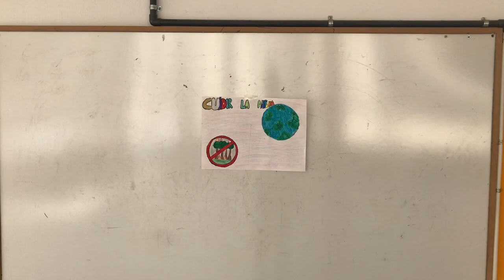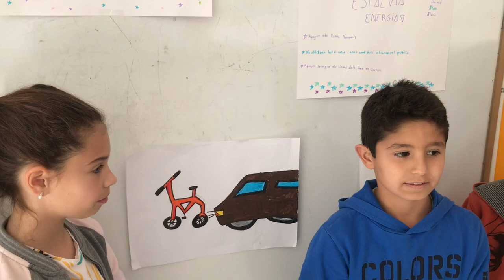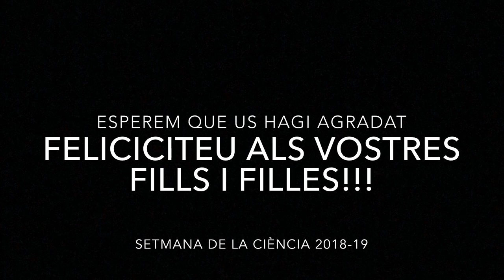Setmana de la ciència 4t de Primària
Resum de la setmana de la ciència a 4t de Primària, del 25 al 29 de març de 2019.